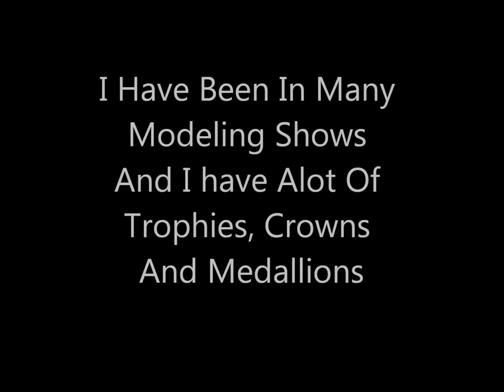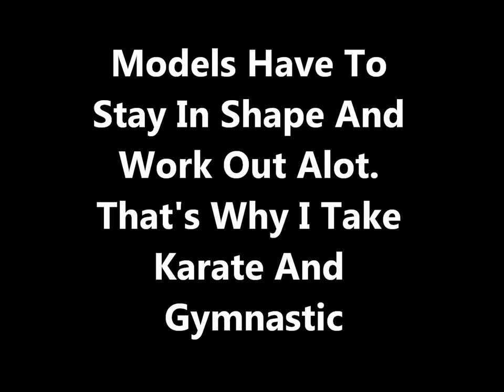I Want To Be A Model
Fashion Modeling